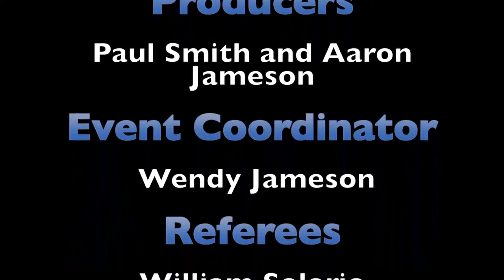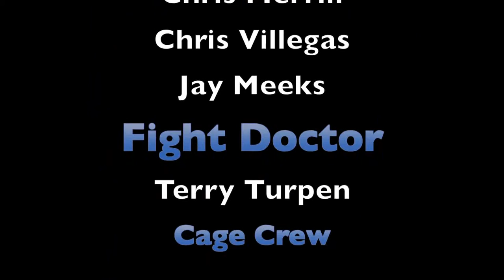Amateur Middleweight Fight. Steven Cartwright vs Richard Blake. Konocti Vista Casino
Night of the Warriors 8 August 2nd 2014

Amateur Middleweight Fight. Steven Cartwright vs Richard Blake. Winner Blake one minute & fifty four seconds in to the first round.

Twelve fights were fought at the Night of the Warriors 8 on August 2nd 2014 All twelve were finishes. Check them out !!

Rhythm Matter Studios specializes in action footage. Although we love to play with events of all kinds. Give us a call for your future events.